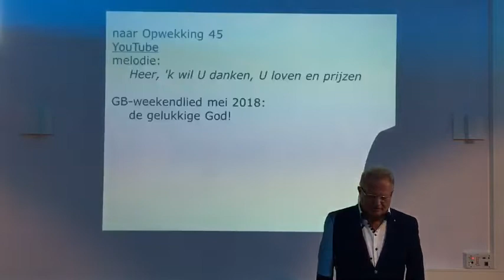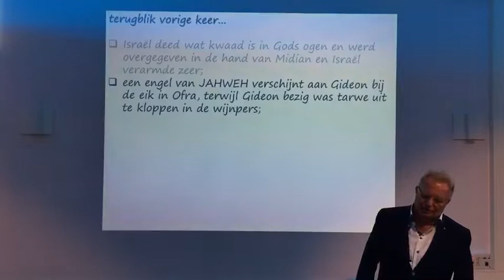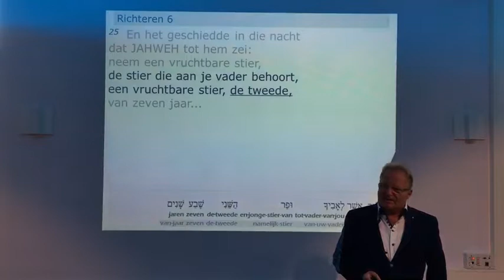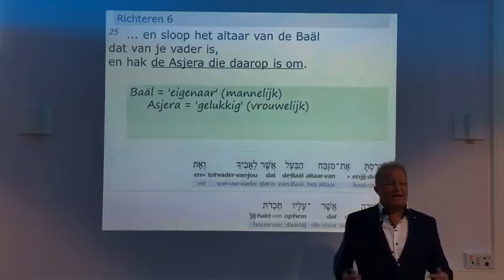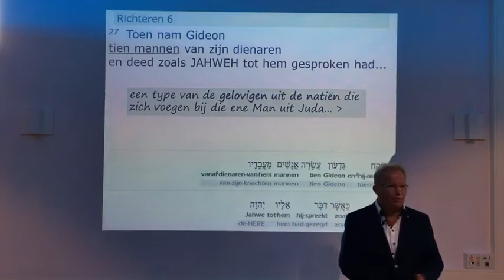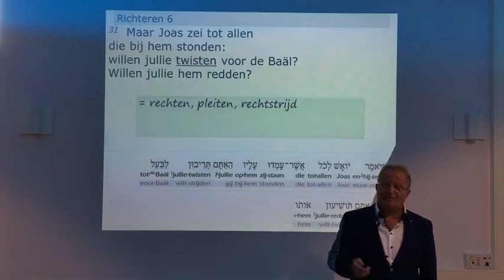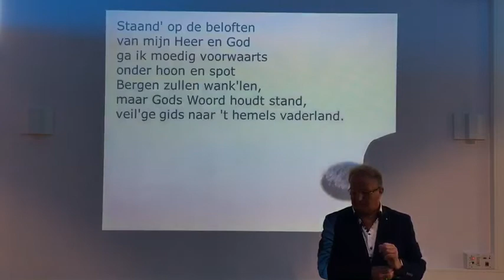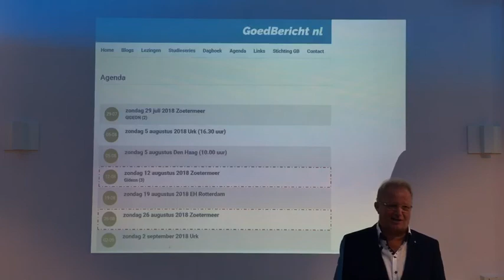Gideon deel 2 - verworpen in vaders huis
Samenkomst Goedbericht 29 juli 2018 te Zoetermeer